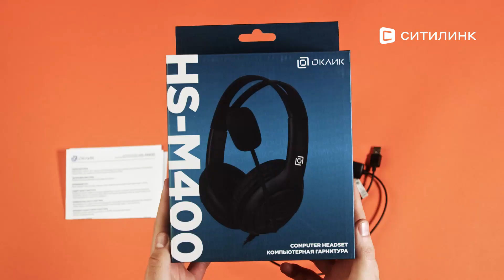Обзор Гарнитуры Oklick HS-M400 | Ситилинк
Товар: [#1532019]